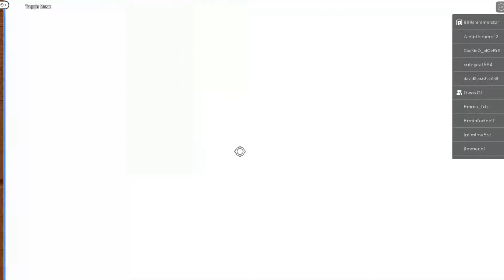DWAX VS VR